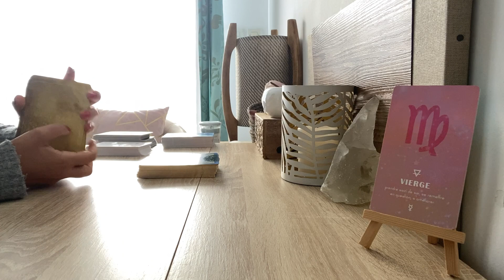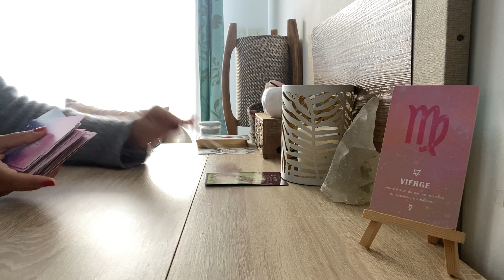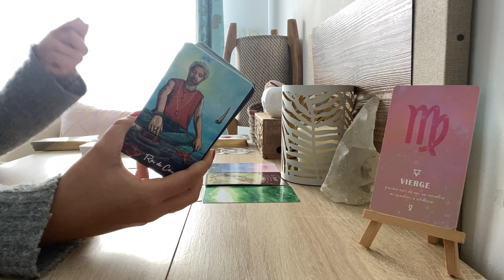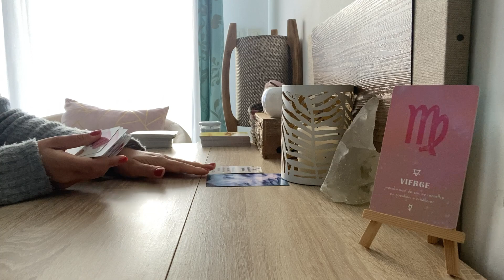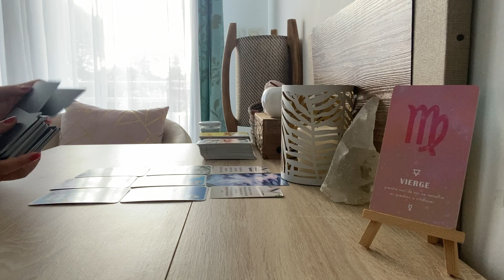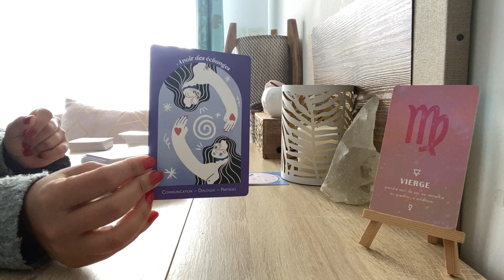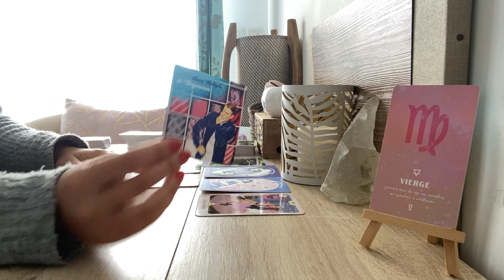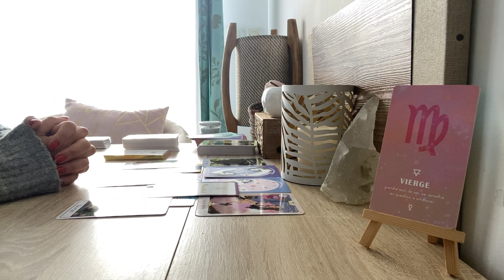VIERGE ♍️ NOVEMBRE 2023 ♍️ Le moment opportun pour agir 🧲🚀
Vierge ♍️ Taroscope complet Novembre 2023 :

✨ Général : 01:10
✨ Professionnel : 11:11
✨ Sentimental : 20:50